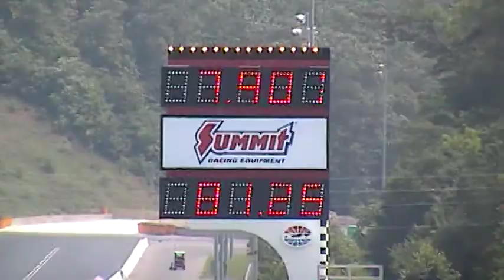briana sevik 3rd round bristol 2009